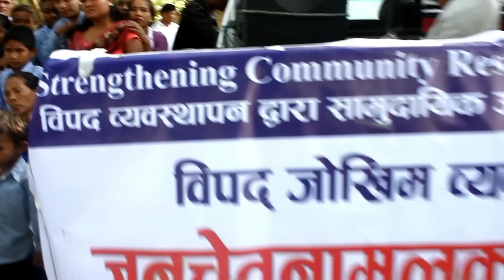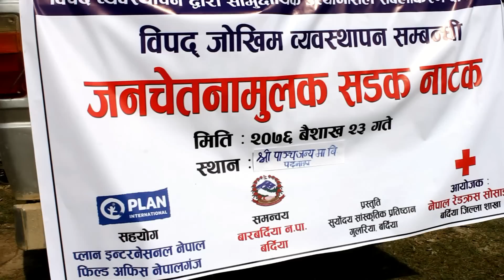हेर्दा हेर्दै सबैको रुवाबास|विपद् व्यवस्थापन सडकनाटक|Street Drama about risk management|2076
सडक नाटक : होसियार
सन्दर्भ : विपद् व्यवस्थापन तथा पूर्व तयारी
स्थान : बारबर्दिया नगरपािलका
लेखन तथा निर्देशन : नरेन्द्र श्रेष्ठ
सहलेखन : प्रभात सुवेदी
ध्वनि सम्पादन तथा मिश्रण : नरेन्द्र श्रेष्ठ
कलाकारहरु
नरेन्द्र श्रेष्ठ
प्रभात सुवेदी
वीरेन्द्र भण्डारी
सुनिता चौधरी
दिपा खड्का
आदित्य भुर्तेल

विशेषा आभार
पर्वत बख्रेल
प्रस्तुती : सुर्योदय साँस्कृतिक प्रतिषठान गुलरिया बर्दिया ।
भिडियो रेकर्डिङ्ग तथा सम्पादन : एपिएस मिडिया
We are very glad to inform to you that we are getting your regular support. We are regularly uploading the videos related with the cultural, literature and even related subject i.e. development and social activities of Nepal i.e. the country of Himalaya. Your valuable suggestions are always appreciate.
यो APS Nepal channel मा नेपालका सिर्जना र कलाका विविध आयामहरु जस्तै सांस्कृतिक, सामजिक तथा विकासका गतिबिधीहरुलाई स्थान दिएका छौ । हजुरहरुको साथ र सहयोगले APS Nepal Channel  निरन्तर अगाडि बढिरहेकोमा खुशी लागेको छ ।